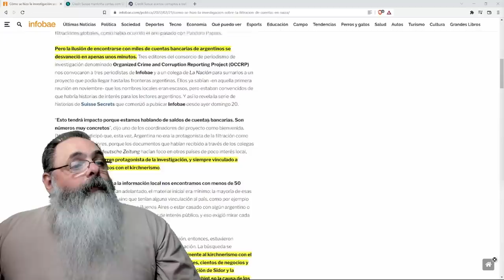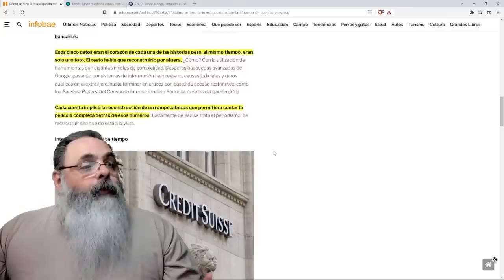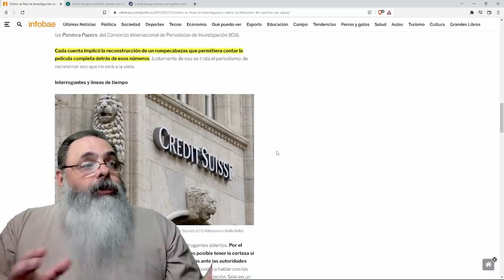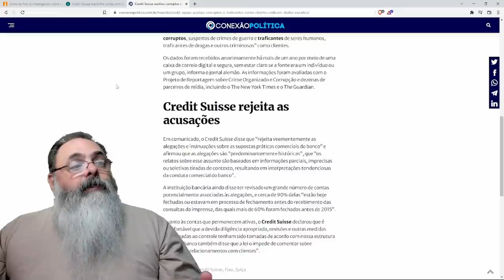Vazamento do Credit Suisse mostra lavagem de dinheiro para Kirchenirsmo e Chavismo